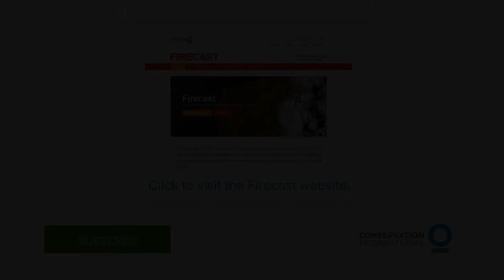Firecast: Satellites Sound Fire Alarm in Tropical Forests | Conservation International (CI)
Karyn Tabor, director of ecosystem modeling and early warning systems for Conservation International, discusses how CI is using satellite imagery to detect fires and predict fire threats in forests in Peru, Bolivia, Madagascar and Indonesia.

to learn more about Firecast: the Forest and Fire Monitoring & Forecast System.